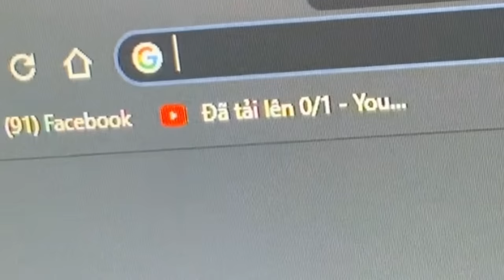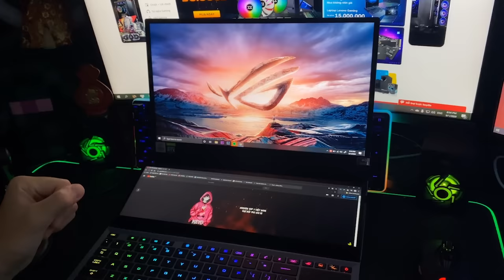PHONG CẬN BỊ SAMMY ĐÁNH SẤP MẶT VÌ MUA LAPTOP GAMING 120 TRIỆU | 1 NGÀY TRỐN CHƠI GAME VÀ CÁI KẾT